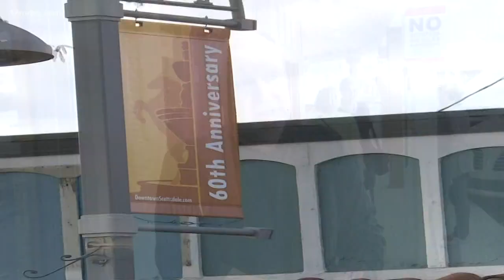Scottsdale is considering a high rise along the canal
Does a high rise belong in Old Town Scottsdale? Business owners are worried about ruining the feeling of the area.